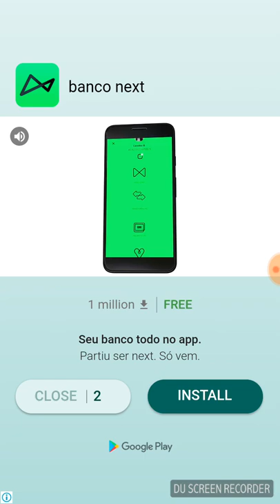Knife Vs Fruit Just Shoot it, Android Gameplay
Este é o jogo Knife Vs Fruit Just Shoot it, versão do Android que você confere neste gameplay. Um jogo bem simples que não deixa de ser divertido por causa de sua simplicidade. Com ele você vai passar horas jogando sem se dar conta do tempo.